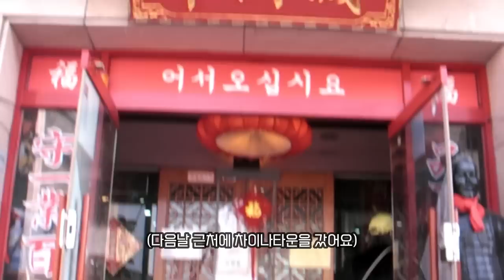(sub) 여자친구랑 오랜만에 데이트 했어요 | ditto 캠코더 산요작티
감사히도 최근 생각보다 많은 분들이 저희 영상을 찾아봐주셔서 은하도 저도 많이 놀라고 있어요😳
그래서 더 좋은 퀄리티의 영상을 만들고자 편집 프로그램을 바꾸게 되었는데, 평소보다 편집하는데 시간이 많이 걸리게 되었어요.. 아무튼.. 결론은 지각해서 죄송합니다..😭

앞으로는 일주일 넘기지 않게 영상 잘 올릴게요 사랑해요..♥

🎵Track : 인생의 회전초밥 -
 • [어이없는 코믹음악] 인생의 회...
🎵Track : 강아지같지? -
🎵Track : 알콩달콩 -
 • [통통튀는 귀여운음악] 알콩달콩...

ㅡㅡㅡㅡㅡㅡㅡㅡㅡㅡㅡㅡㅡㅡㅡㅡㅡㅡㅡㅡㅡㅡㅡㅡㅡㅡㅡㅡㅡㅡㅡㅡ